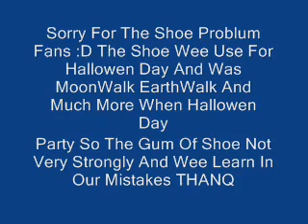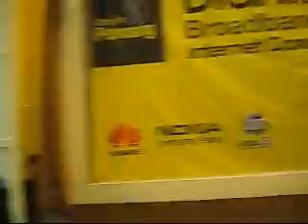MJ Perfomance By HyperTamil Dance Group On Digi Show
HyperTamil Dance Group